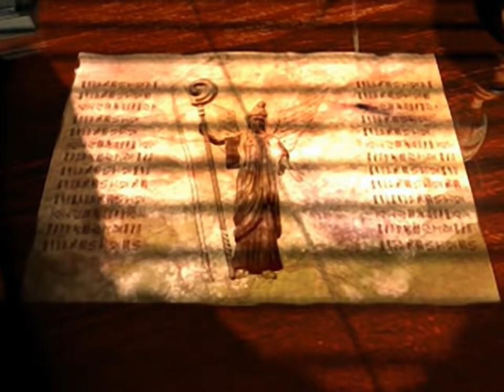Felony 11-79 - all videos for the Playstation 1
00:00 - OPEN_U.STR
01:02 - DEMOPLAY.STR
04:12 - DEMOPLY2.STR
07:23 - END_U.STR